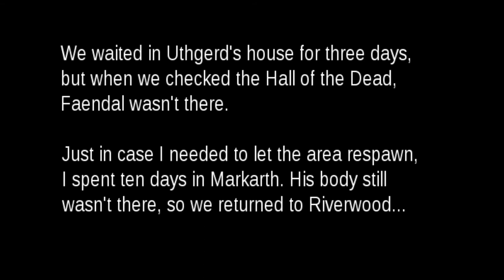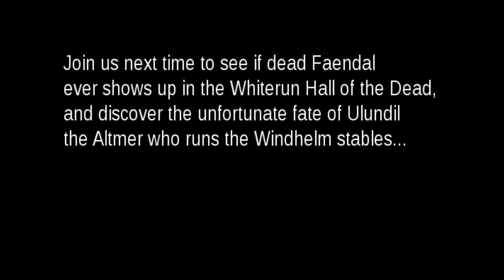Skyrim PS3 Killing Faendal in broad daylight without getting a bounty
Sven has an identity crisis and I murder Faendal in the middle of Riverwood in broad daylight, in front of guards and chickens, and don't get a bounty. I'm playing on Playstation 3, the vanilla console version of the game without mods, and recording my TV screen. The keyboards you hear in the background are my kids, playing other games on laptops in the same room.

Part two of a 3-part series in which we figure out how the Halls of the Dead work in Skyrim. Constructive questions and comments welcome. Rude comments will be burned in dragon fire.